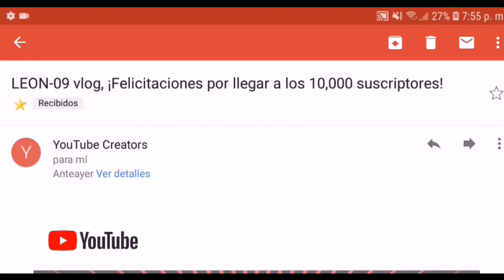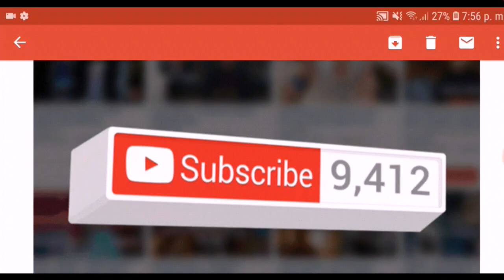Esto pasa cuando llegas a 10000 suscriptores 10k subs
QUE PASA CUANDO LLEGAS A 10000 SUSCRIPTORES EN YOUTUBE

LEON-09
VE EN ESTE CANAL LOS REVIEWS DE
ITALIKA REVIEW
VENTO REVIEW
250Z PRECIO Y OPINIÓN
RT200 PRECIO Y OPINIÓN
RT250 PRECIO Y OPINIÓN
FT150 PRECIO Y OPINIÓN
DT150 PRECIO Y OPINIÓN
FT250 PRECIO Y OPINIÓN
150Z PRECIO Y OPINIÓN
150SZ PRECIO Y OPINIÓN
125Z PRECIO Y OPINIÓN

PRUEBA DE MANJEO

LEON09MX